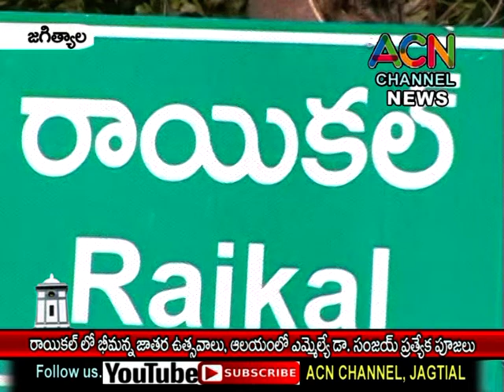జగిత్యాల : రాయికల్ పట్టణంలో భీమన్న జాతర ఉత్సవాలు, ఆలయంలో ఎమ్మెల్యే డా. సంజయ్ ప్రత్యేక పూజలు